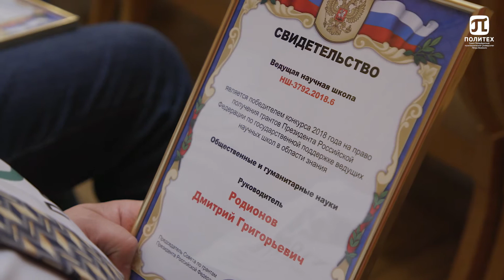Награждение победителей конкурса грантов Президента РФ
22 мая в аппарате полномочного представителя Президента РФ в Северо-Западном федеральном округе состоялась торжественная церемония присуждения грантов Президента Российской Федерации для государственной поддержки молодых российских ученых. В этом году грантополучателями стали шестеро молодых ученых, работающих в Санкт-Петербургском политехническом университете Петра Великого.